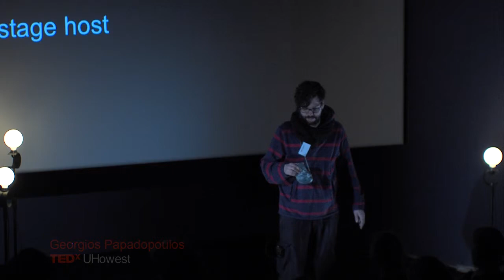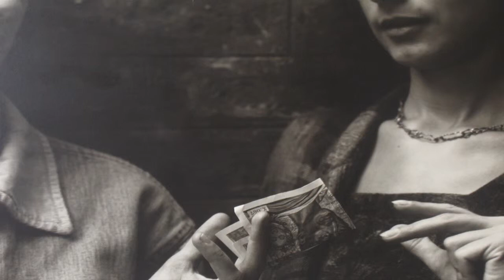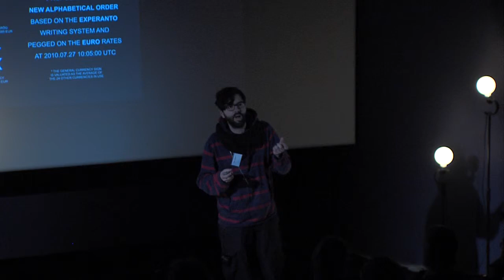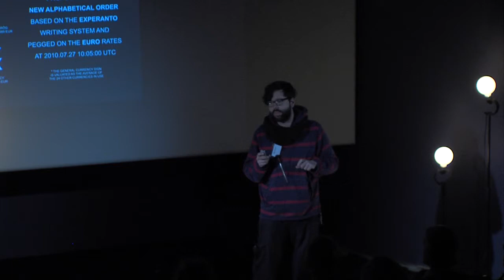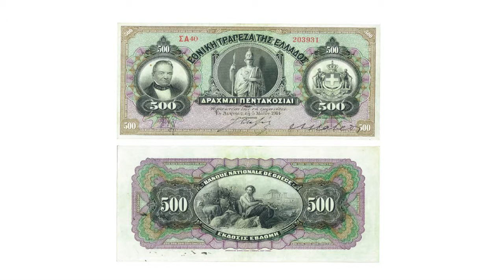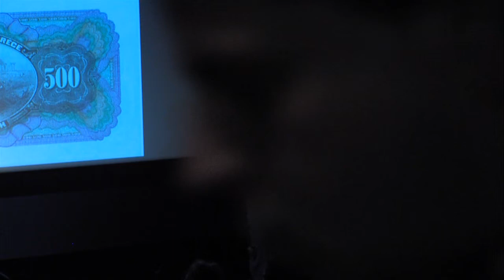Georgios Papadopoulos, Currency as an image, money as a sign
Representation provides the basis for sociality. The capacity of the human mind to represent creates a layer of meaning that constructs the institutional framework for social interaction. Money contributes both as a sign and as an image to social constitution. Its main function is to mediate our relation to social reality by investing objects with economic value. Prices communicate the content of social constitution, organizing an order of meaning where all commodities are inserted as signifieds of economic value in accordance to their prices.
Signification is thereby regulated by money, the master signifier of economic value, which supports and quilts the signifying chain of commodities, effectively constituting the system of prices. At the same time the image of currency conditions our participation in the market by our identification with the complex of images visualizing value which composes the printed surface of currency. The content of money, if anything, is the being-there of a desire, a crystallization of all the imaginary enjoyment that its exchange can promise. The iconography of the money-image attempts to allude to the desire of the subject, to invest consumption and work with a surplus of enjoyment. To understand the workings of money is to solve the mystery of the market economy.